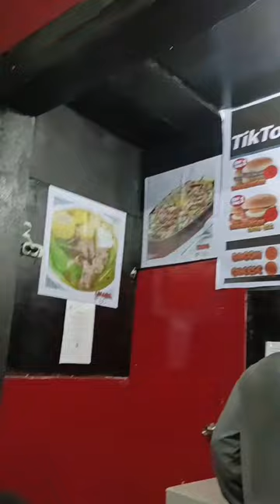Yummy Tummy!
Double Burger saraaapan